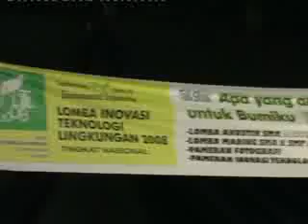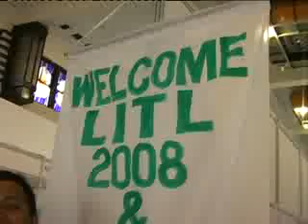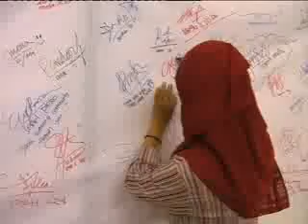Lomba Inovasi Teknologi Lingkungan 2008